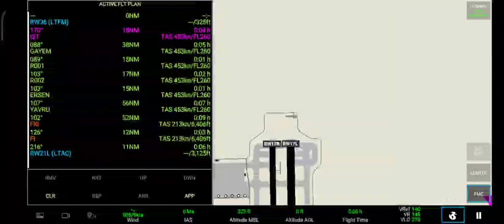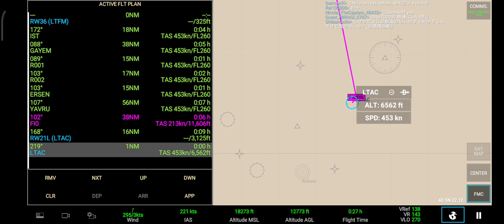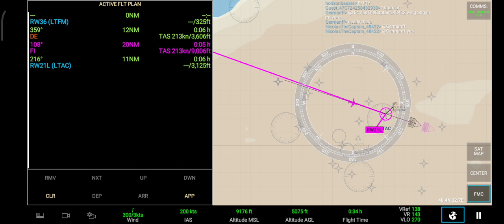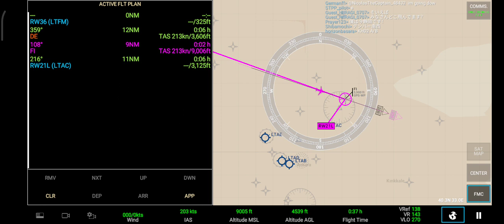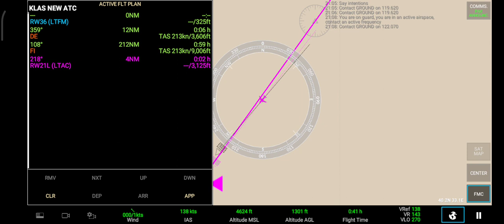Turkish Airlines B737-800 | Istanbul - Ankara | Full Flight